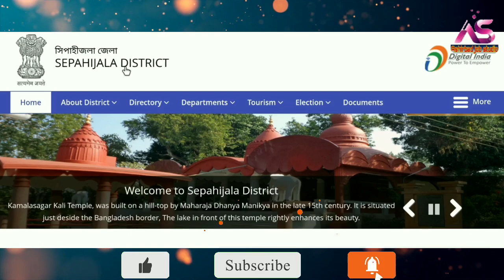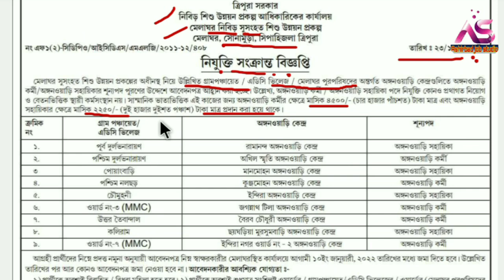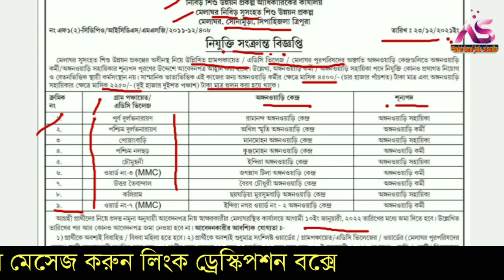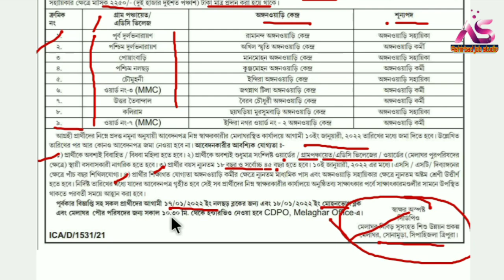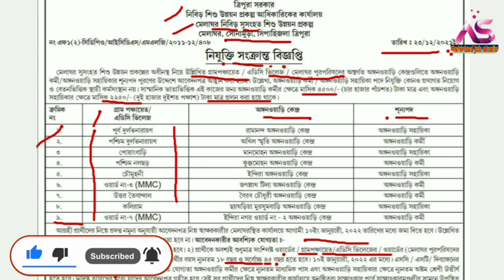Tripura Government Recruitment News 2021-22⏩Tripura Latest 8Pass & 10Pass Vacancy Notification.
প্রিয় দর্শক,

Railway interview
airport job
C.B.S.C. Requirement